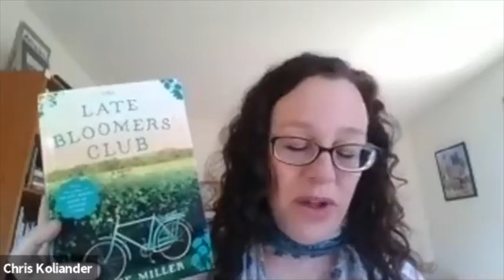Cooking the Books: Reading and Writing in the Kitchen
Join authors Jenna Blum, Crystal King, Ramin Ganeshram, and Louise Miller as they discuss their latest novels where food plays a major role and why readers are hungry for fiction with food.

Presenters: Jenna Blum, Ramin Ganeshram, Crystal King, Louise Miller Moderator: Christina Koliander